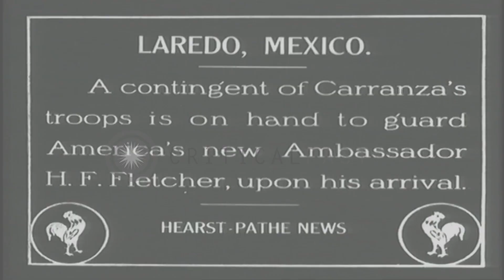U.S. Ambassador Henry Fletcher arrives for post in Laredo Mexico; unrelated scene...HD Stock Footage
U.S. Ambassador Henry Fletcher arrives for post in Laredo Mexico; unrelated scene of Ottoman Turkish soldiers World War I.

US Ambassador Henry P. Fletcher arrives in Laredo Mexico to assume his post as American Ambassador. Contingent of Carranza's Mexican Soldiers stand at attention at a railroad station, present to guard the ambassador's arrival. A steam train arrives. Ambassador Fletcher is greeted by officers. The officers meet and shake hands. Latter third of clip is unrelated and shows Ottoman Empire Turkish soldiers marching at a sea port during World War 1. Location: Laredo Mexico. Date: February 10, 1917.

57,000+ broadcast-quality historic clips for immediate download.